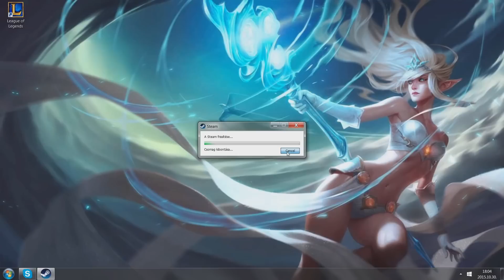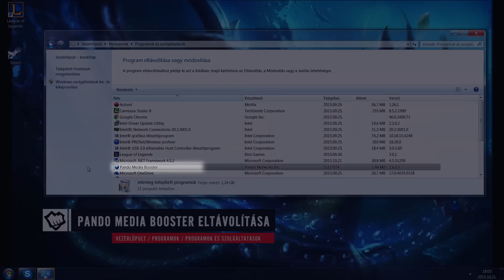Csomagpufferelés csökkentése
Mi a manó az a csomagpufferelés? Jó kérdés. Ezt a kifejezést arra a helyzetre használjuk, amikor a számítógéped az internetkapcsolatod során túllépi az információ (azaz csomag-) feltöltési és letöltési sebességkorlátot. Ilyenkor a játékban késleltetés áll be. Ez szívás. Ebben a videóban bemutatjuk, hogyan csökkentsd a csomagpufferelést és, hogyan javítsd a kapcsolatodat a League of Legends-szel.
A csomagokkal és a kapcsolati hibák elhárításával kapcsolatos további információért nézz körül a Riot Games Játékostámogatás oldalán az alábbi link segítségével: